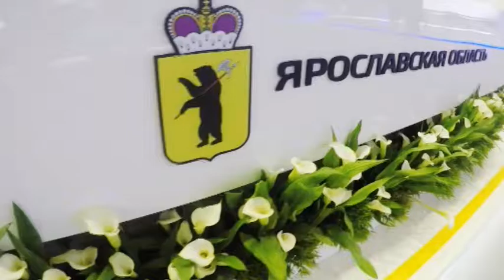"Первый Ярославский" - все о главных событиях Петербургского экономического форума